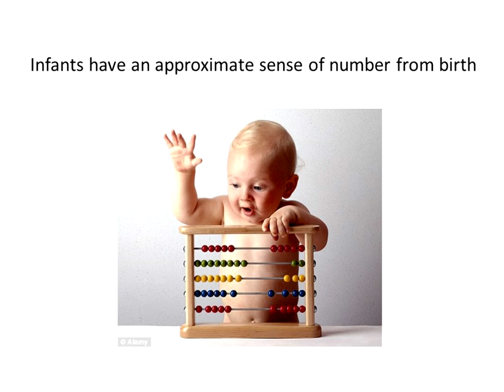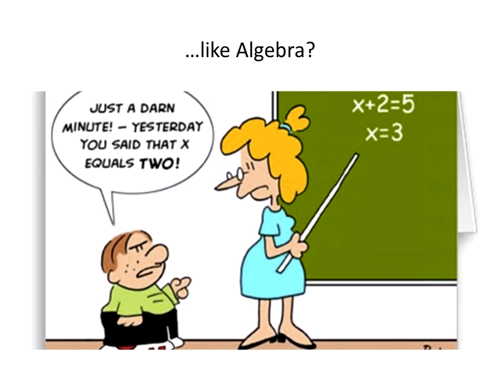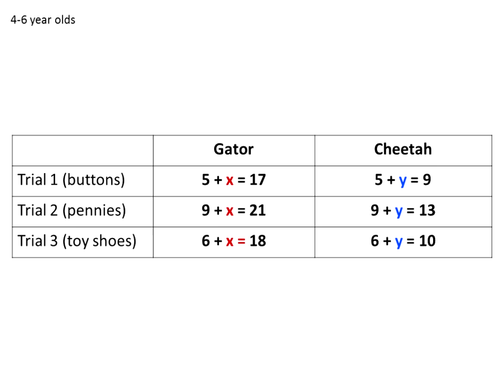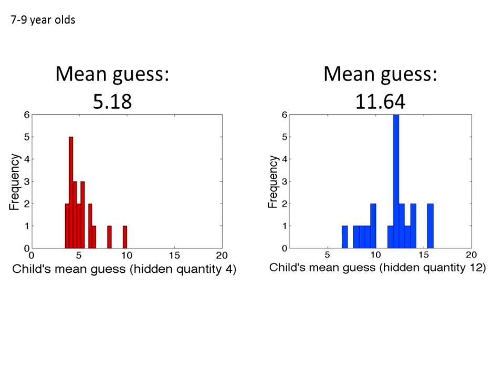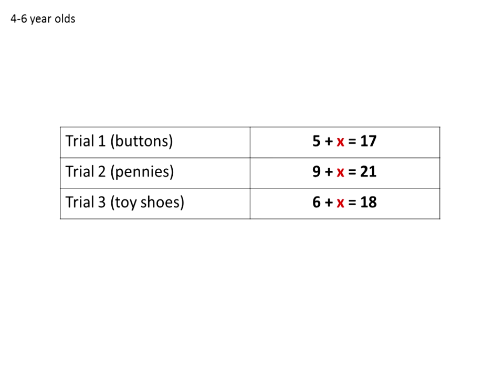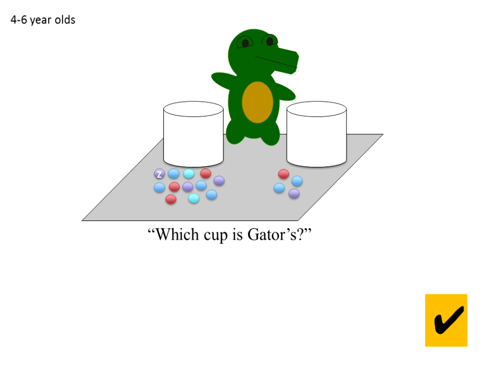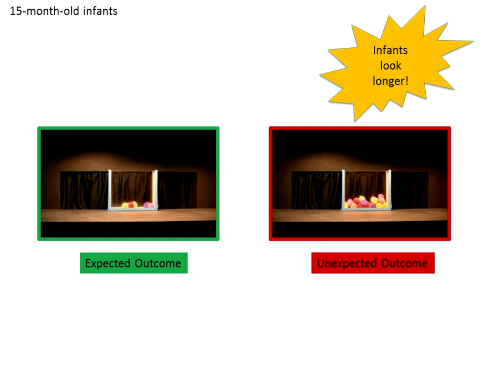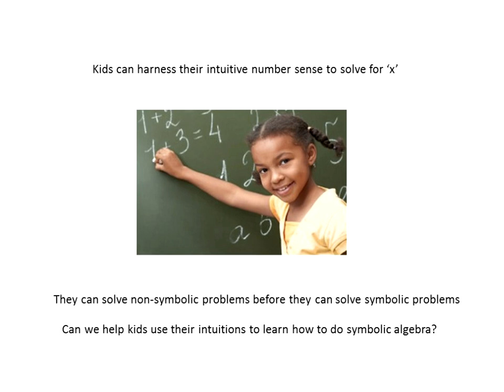Melissa Kibbe Math Future